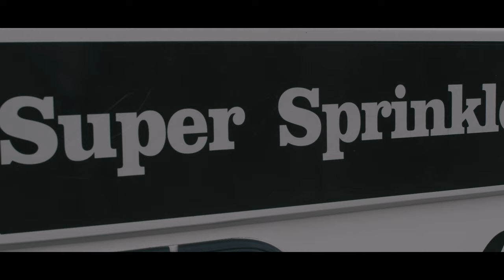Scruffy Munnelly x Slinky CJ - Euro Joint (Official Music Video) | Dearfxch TV